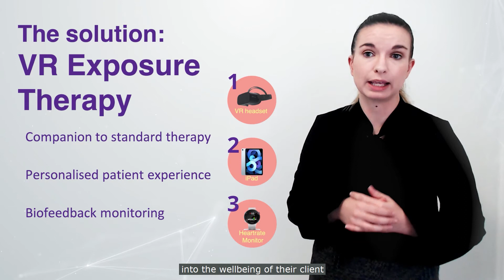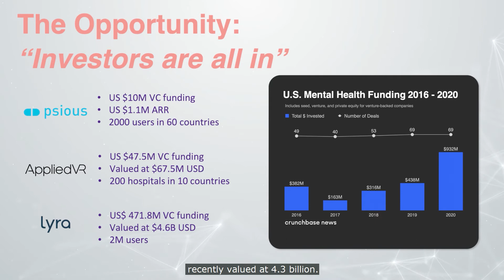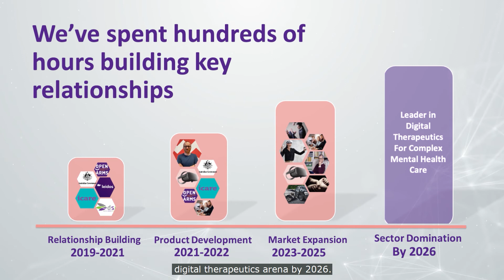Antler Australia Portfolio Pitches | Flintworks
Flintworks is delivering the future of mental health care through innovative clinical tools.

to learn more about the team.

Flintworks was built with and invested in by Antler Australia.